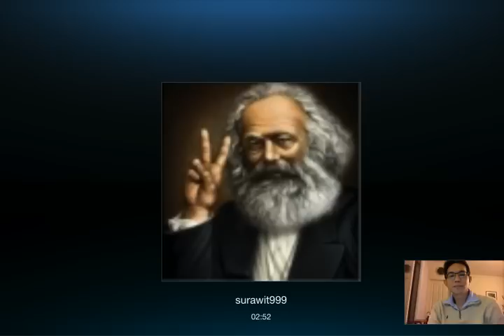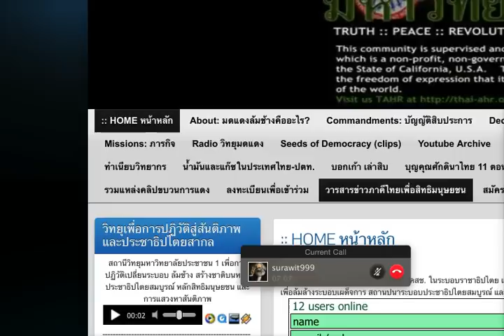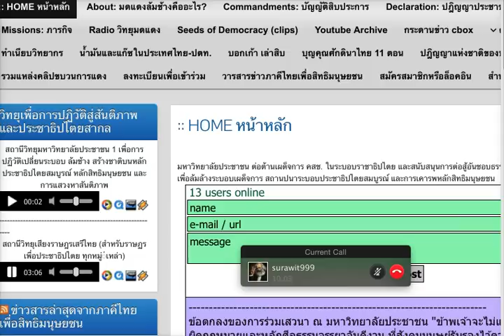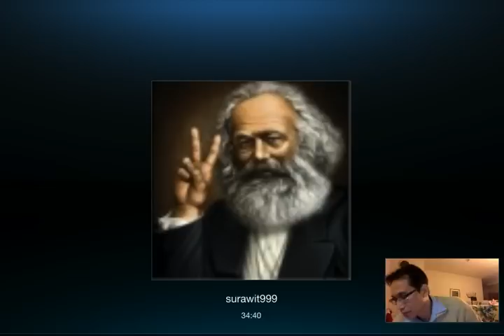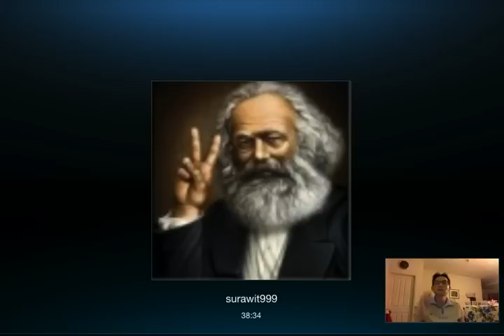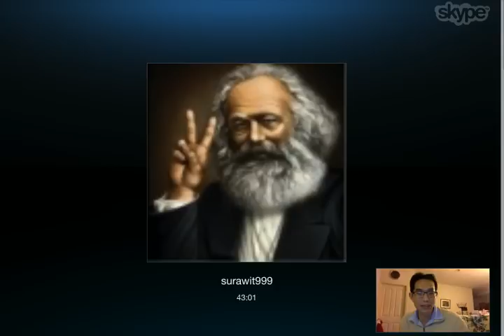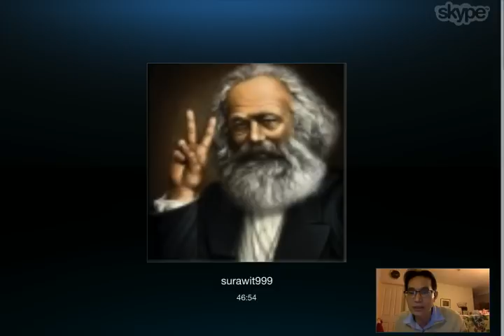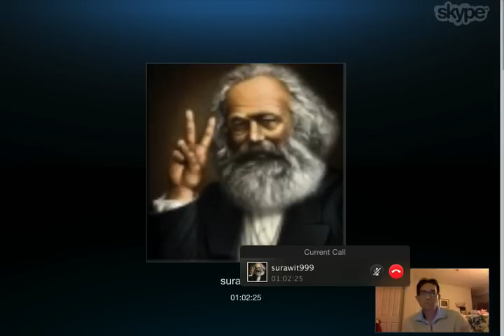ปรับทัศนคติ: ดร.เพียงดิน - สุรวิทย์ ฮาวทู ยกที่ 1